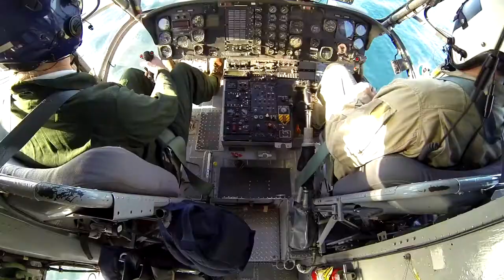As The Rotors Turn with Erickson Air-Crane 2014 Trailer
Experiences from Greece to Western Australia; followed by a power line job in Palm Springs, California; adventuring to the isolated gold mining town of Nome Alaska for a communication tower installation; ferrying 1800 miles to Edmonton, Alberta and finishing off on the fires in Los Angeles, California. Release Date Date: July 2014